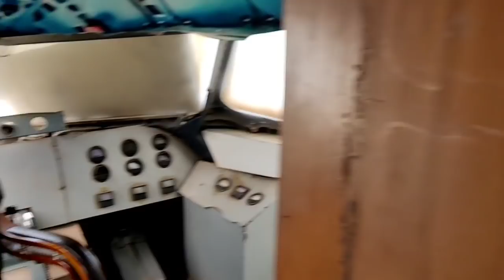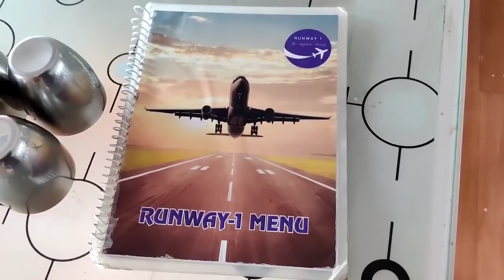നമുക്ക് ഒരു വിമാന റസ്റ്റോറൻറ് കണ്ടാലോ ?/salute indian army/Stepped onto Punjab from haryana/53 km/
ഹലോ ഫ്രണ്ട്സ്
 കേരളത്തിൽ നിന്നും തുടങ്ങിയ എന്റെ കാൽനടയാത്ര കർണാടക, മഹാരാഷ്ട്ര, പിന്നെ ഗുജറാത്തിലെ അഹ്മദാബാദ്, രാജസ്ഥാനും കഴിഞ്ഞ് ഇപ്പൊ പഞ്ചാബ് എന്ന സംസ്ഥാനത്താണ് ഉള്ളത്.വളരെയധികം സന്തോഷവും ഉണ്ട്. ഇനി എന്റെ സ്വപ്നത്തിലേക്ക് അധികം ദൂരമൊന്നും ഇല്ല.  ഇതുവരെ എന്നെ സപ്പോർട്ട് ചെയ്ത എല്ലാവർക്കും വളരെയധികം നന്ദിയുണ്ട്. അതുപോലെ തന്നെ ഇനിയും നിങ്ങളുടെ സപ്പോർട്ട് ഞാൻ പ്രതീക്ഷിക്കുന്നു. നിങ്ങൾ എല്ലാവരും വീഡിയോ മുഴുവനായും കാണാൻ ശ്രമിക്കുക .ആദ്യായി ഇതാണ് വീഡിയോ കാണുന്നവർ എങ്കിൽ  ആണെങ്കിൽ എന്തായാലും ഷെയർ ചെയ്യുക .  നിങ്ങളുടെ സപ്പോർട്ട് ആണ് എന്നെ മുന്നോട്ടേക്ക് പോകാനുള്ള കോൺഫിഡൻസ് കൂട്ടുന്നത്. 🥰🥰🥰keep സപ്പോർട്ട്